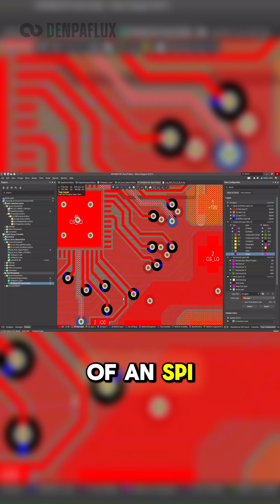Forgetting to Apply Stitching Vias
PCB Design